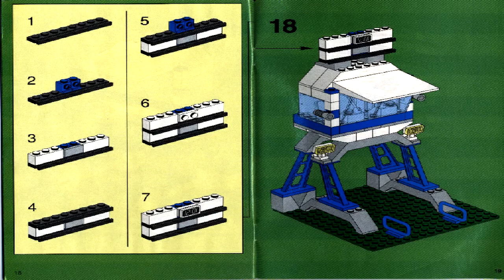LEGO 3310 - Press Box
Theme: LEGO Town
Set Number: 3310-1
Official Piece Count: 93
Year Released: 1998
Minifigure Count: 2
Dimensions (LxWxH): 23.6cm x 14.2cm x 5.9cm